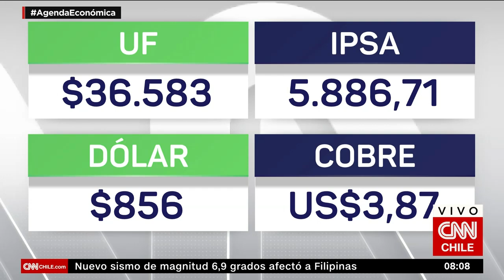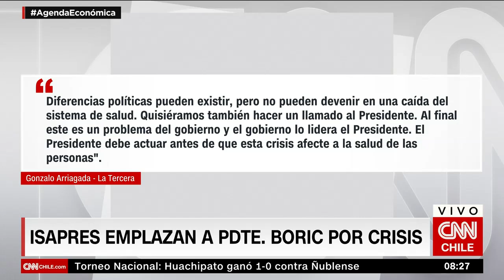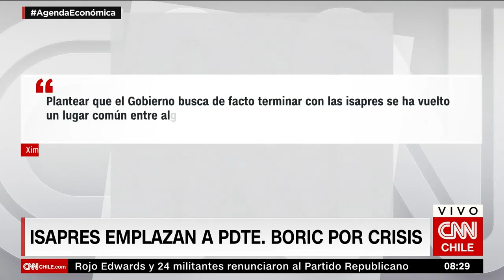Alianza Bayern Munich-Global 66 busca jóvenes talentos del fútbol en Chile y Colombia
Como parte de la inédita asociación entre Bayern Munich y Global 66, el club europeo está efectuando una búsqueda de jóvenes talentos en Chile y Colombia. Tomás Bercovich, CEO de la fintech, explicó los detalles en Agenda Económica